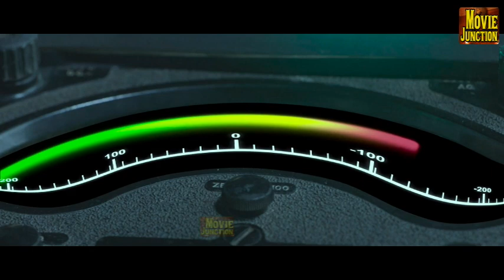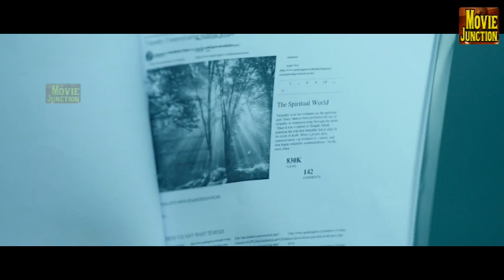Tamil Super Hit Movie#Tamil Best Super Scenes Collection